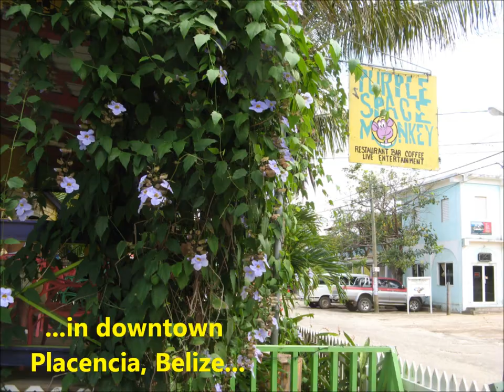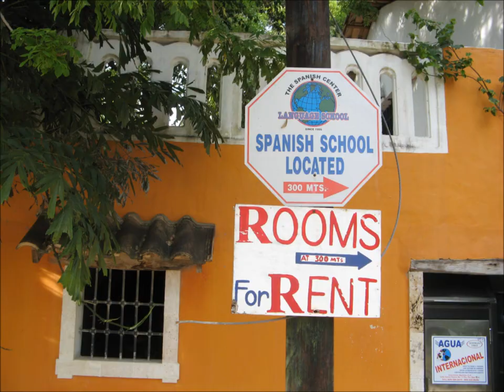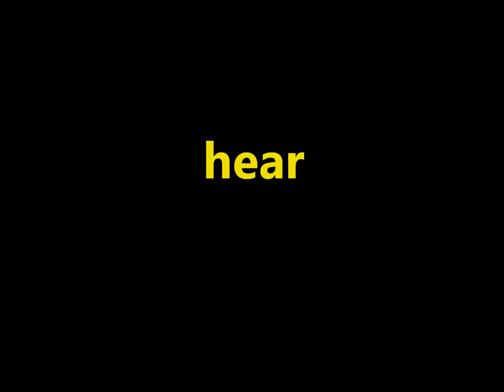COREY PEARSON CARIBBEAN SPY SERIES- CARIBBEAN ISLANDS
Journey through the Caribbean with the online spy series "Corey Pearson- CIA Spymaster in the Caribbean"!